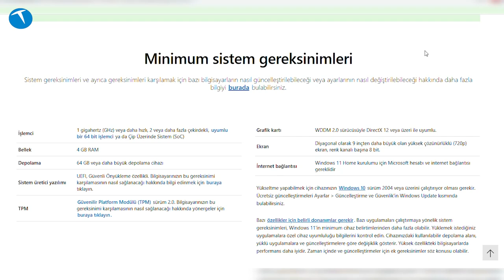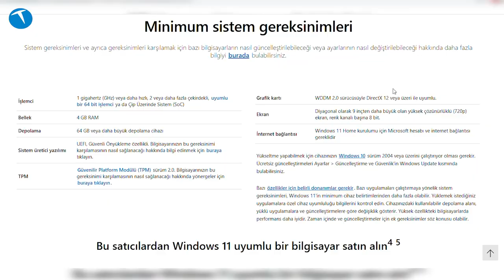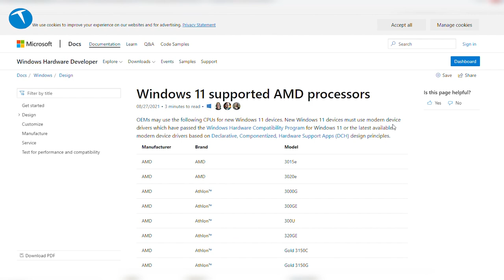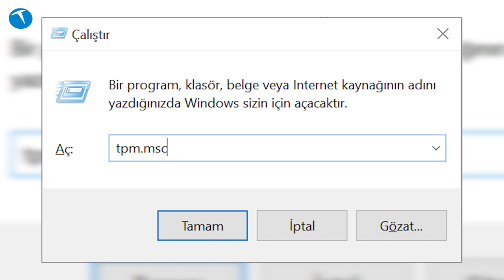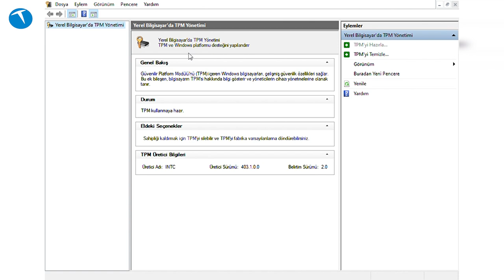Bu olmazsa Windows 11 kuramazsınız: TPM 2.0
Bu videomuzda Windows 11'i bilgisayarınıza kurabilmek için gerekli olan TPM 2.0 (Trusted Platform Module - Güvenilir Platform Modülü) özelliğinin detaylarını anlatıyoruz.

5 Ekim'de kullanıma sunulacak olan Windows 11, Windows 10 sahiplerine ücretsiz olarak sunulacak. Ancak bilgisayarında Windows 10 olup yeni işletim sistemine geçmek isteyenlerin işlemcilerinin TMP 2.0 desteği sunması gerekiyor. Bu destek yoksa ya da var olduğu halde kapalı ise (bazı üreticiler bu özelliği kapalı olarak piyasaya sürüyor) Windows 11 yükleyemeyeceğiniz anlamına geliyor.

TPM 2.0 destekleyen Intel işlemcilerin listesi

TPM 2.0 destekleyen AMD işlemcilerin listesi

Zaman çizelgesi

00:00 Açılış
00:35 Windows 11 minimum sistem gereksinimleri
00:59 TPM nedir
01:54 TPM destekleyen işlemci listesi
03:40 Windows'ta TPM kontrolü
04:32 Windwos 11 ile ilgili bilgiler
04:55 Kapanış